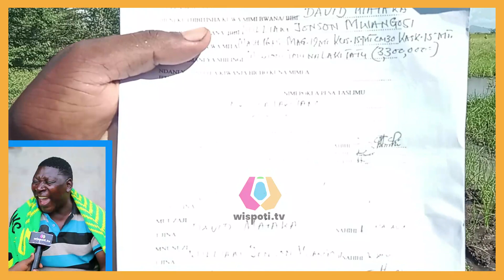WILLIAM SIMBA AJIMALIZA KWA MZEE WA MASHUKA | AONYESHA USHAHIDI WA KIWANJA | WAKISHINDA NI MALI YAKE